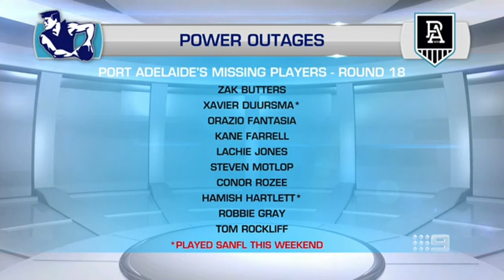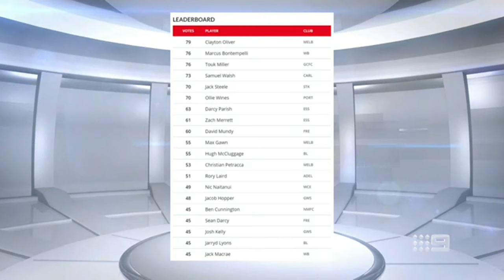Why non-midfielders must be recognised in end-of-season awards - Sunday Footy Show | Footy on Nine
Kane Cornes speaks on why forwards, backmen and rucks deserve more recognition in AFL circles.